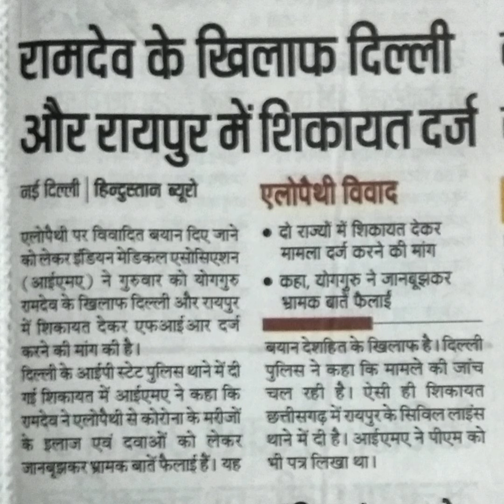Yas Toofan Se Jharkhand -Bihar Me Bhari Nuksan Evam Anya Khabrein